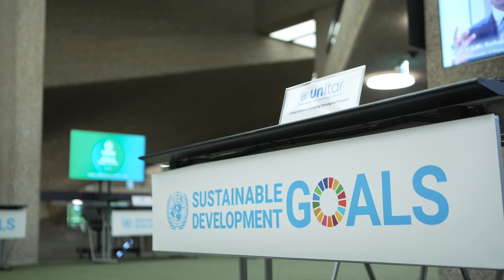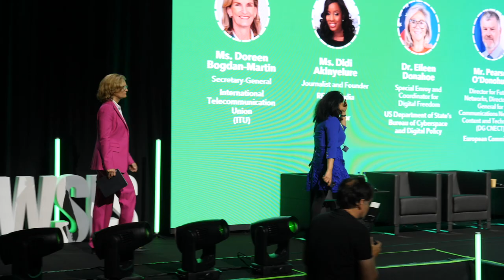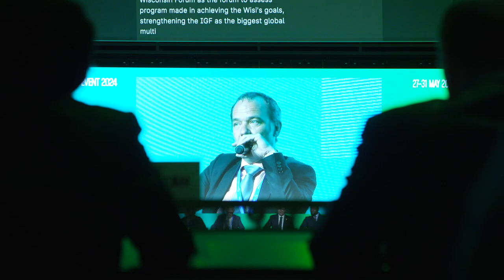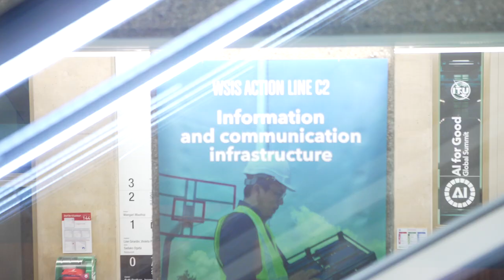ITU B-Roll - WSIS +20 FORUM HIGH-LEVEL EVENT 2024 - Day 1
The WSIS+20 Forum High-Level Event from 27 to 31 May 2024, commemorates two decades since the World Summit on the Information Society established a global framework for digital cooperation, aiming to build inclusive, people-centric information societies.